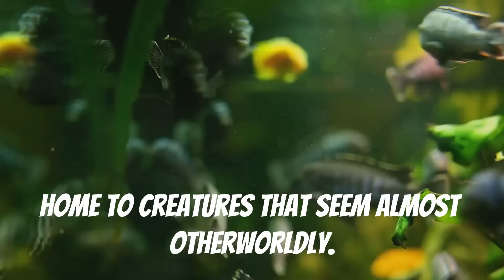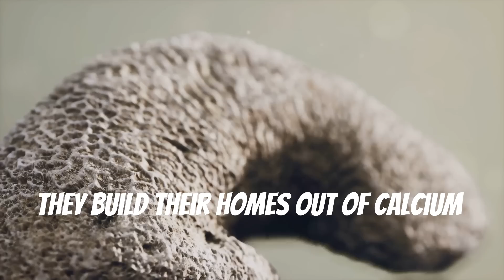Dive into the Wonders of Aquatic Animals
Dive into the fascinating world beneath the waves! 🌊 Our planet's waters are teeming with life, from tiny invertebrates like jellyfish and starfish to majestic whales and intelligent dolphins. Discover the diverse shapes, sizes, and unique adaptations of fish, the vibrant ecosystems within coral reefs, and the mysteries of deep-sea vents. We'll also explore the crucial role of aquatic plants and the unique inhabitants of freshwater lakes. Join us as we uncover the secrets of these incredible environments and the importance of protecting our waterways for a sustainable future.

00:00:00
A World Under the Waves

00:00:28
The Kings and Queens of the Water

00:03:19
Breathing Life into the Ocean

00:03:50
The Spineless Wonders

00:04:16
The Unsung Heroes

00:04:41
Cities Beneath the Sea

00:05:13
Life in the Dark

00:08:08
A World of Their Own

00:08:40
A Treasure to Protect